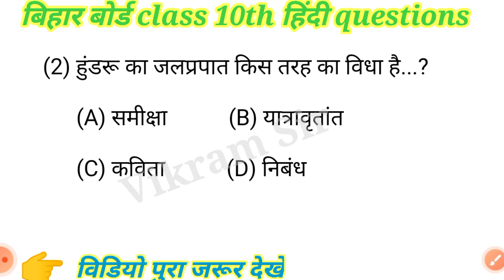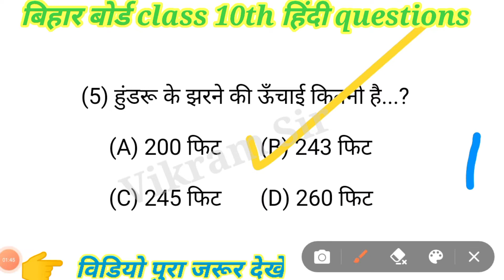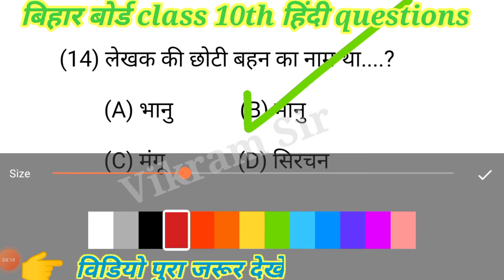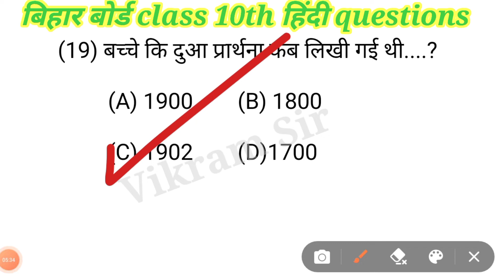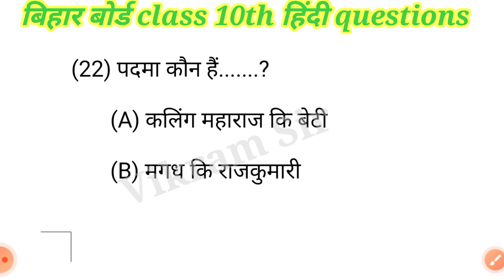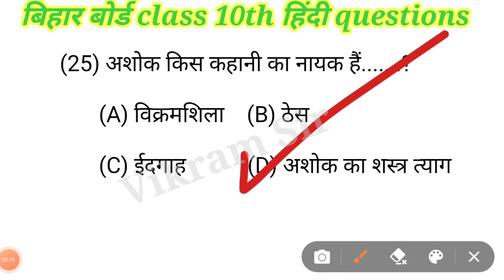Non hindi objective question 2022 | class 10th non hindi |Non hindi,नॉन हिंदी,NonHindi |Vikram Sir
ABOUT VIDEO :-
class 10th mt hindi vvi questions,
BIHAR BOARD MT HINDI MODEL PAPER 2022, BSEB CLASS 10th hindi model paper
BSEB matric hindi model paper 2022, mt hindi model paper class 10th 2022,
bihar board official model paper 2022 class 10th, bseb hindi model paper,
bihar board matric official model paper2022, hindi model paper 2022,
bihar board hindi model paper 2022 class 10th, class 10th hindi model paper,
bihar board hindi model paper class 10th 2022, bihar board hindi matric model paper 2022,
hindi model paper class 10th 2022, official hindi model paper2022

bihar board hindi model paper 2022  hindi model paper class 10th
hindi official model paper class 10th  bseb matric hindi model paper 2022
official hindi model paper 2022 bihar board hindi official model paper 2022
Mt hindi model paper class 10th 2022 matric hindi model paper 2022
hindi model paper 2022 class 10th bseb mt hindi model paper class 10th

bihar board 10th mt hindi
bihar board 10th class objective questions
bseb 10th class mt hindi objective question
10th class hindi mvvi questions
10th class mt hindi objective question mvvi
bihar board 10th class objective question 2022
10th class objective question hindi
objective questions hindi
Vikram sir